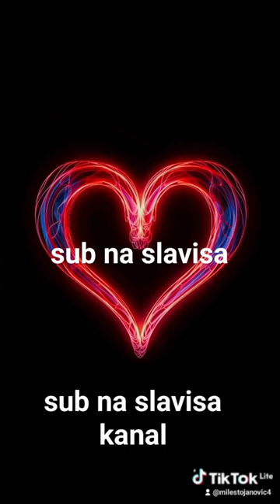1. април 2024.